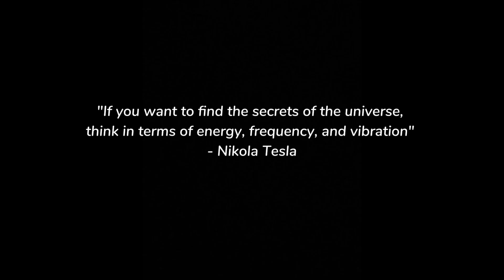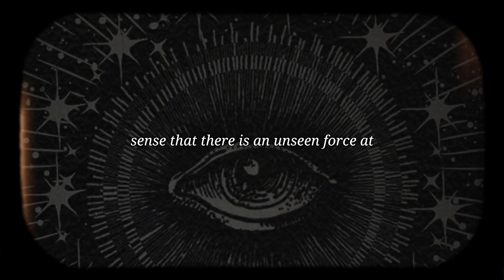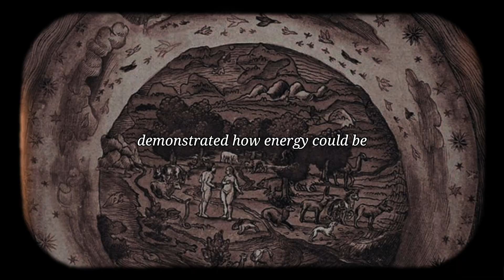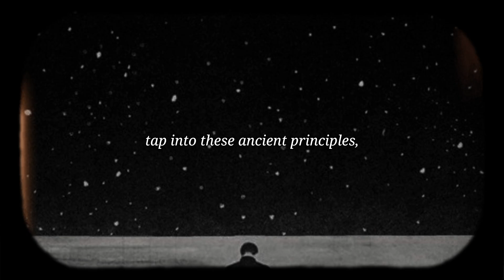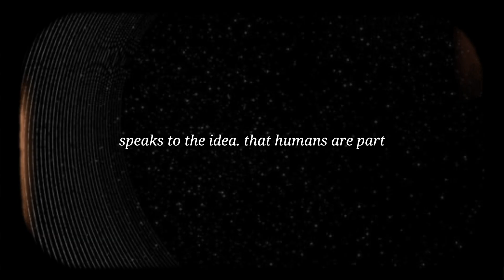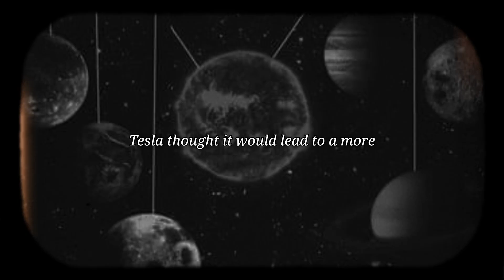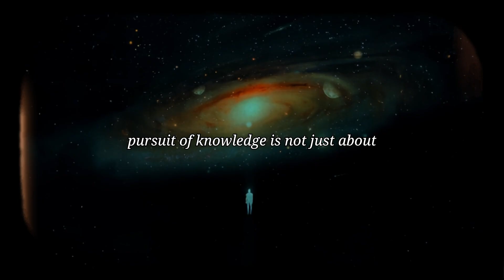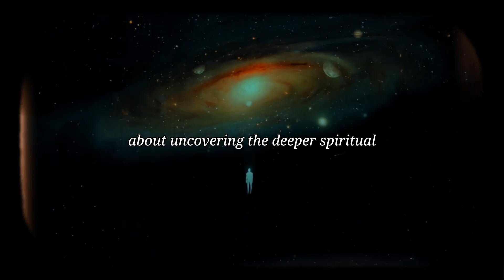He Proved The Universe Has a SECRET ENERGY That No One Talks About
00:00  - The Universal Energy
03:22 - Tesla’s Vision of Energy, Harmony, and Human Potential
05:21 -  Personal Energy Management and Health
06:58 -  Enhanced Creativity and Problem-Solving
08:37 - Connection and Harmony in Society
10:37 - Conclusion

Prepare to embark on a transformative journey into the untold legacy of Nikola Tesla, a man who peered beyond the veil of conventional science to uncover the universe's deepest secrets. This video explores Tesla's groundbreaking belief in a universal energy field, an invisible force that connects everything in existence—a concept he called the "ether" or "cosmic energy."

Tesla envisioned a world where humanity could harness this limitless energy to transcend technological barriers, unlock personal potential, and achieve global harmony. Through his inventions, like the Tesla Coil, and his philosophical musings on energy, vibration, and frequency, Tesla laid the groundwork for ideas that still challenge modern science and resonate with mystical traditions.

Dive into Tesla’s visionary experiments, the esoteric parallels of his theories with ancient wisdom, and how his unorthodox views may hold the key to revolutionizing energy use, creativity, and our understanding of reality itself. This enlightening exploration will leave you questioning the limits of human potential and wondering: Is the universe holding a secret energy that we’ve yet to fully understand?